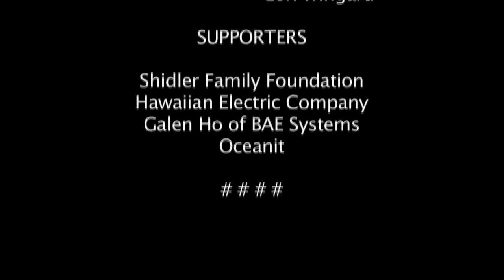Janet Liang of Kaiser Permanente On How Healthy is Health Care in Hawaii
ThinkTech host Jay Fidell in a discussion with Janet Liang of Kaiser Permanente on How Healthy is Health Care in Hawaii